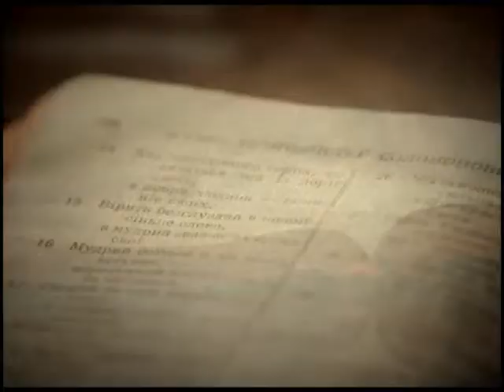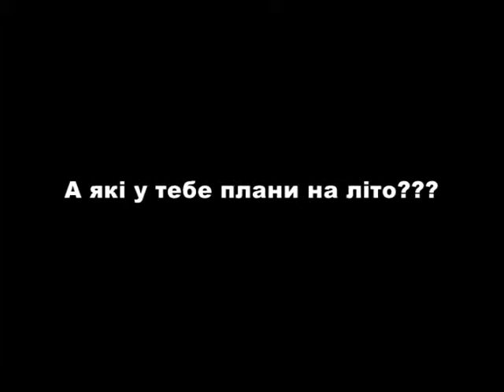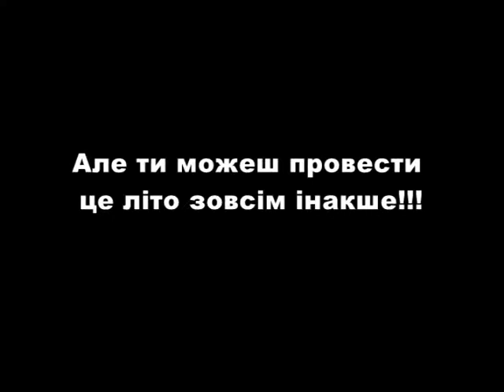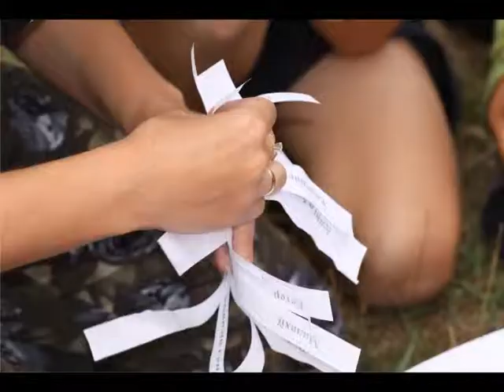66. Відкрита Біблія. Сімейне свято "Тато, мама. я - сім'я"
Стосунки між людьми є найважливішою цінністю життя, зокрема, стосунки між батьками та дітьми. Найчастіше діти бачать батьків суворими  та вимогливими вихователями. Але сімейне спортивне свято «Тато, мама, я -- сім'я», що другий рік поспіль проводиться церквою «Царство Боже», допомогло багатьом дітям взнати батьків з іншого боку -- партнерами однієї з ними команди, веселими, смішними, рухливими. Дивіться передачу «Відкрита Біблія» про те, як проходило це свято.